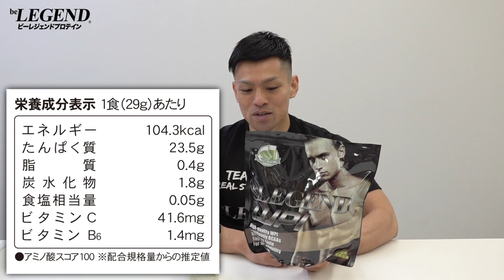【数量限定】ビーレジェンド WPI 「うまい！もう一杯！青汁風味」をレビュー【ビーレジェンド プロテイン】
数量限定！ビーレジェンド WPIプロテイン うまい！もう一杯！青汁風味をレビュー！